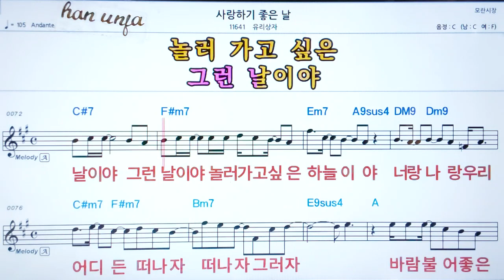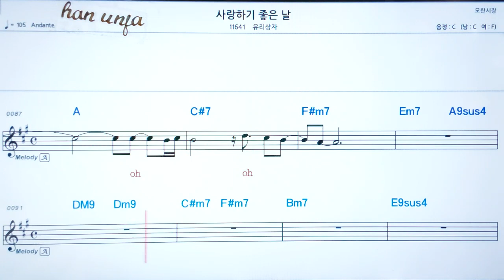💖 사랑하기 좋은 날/유리상자 👍코드,악보, 코드 ,Karaoke*카라오케 반주